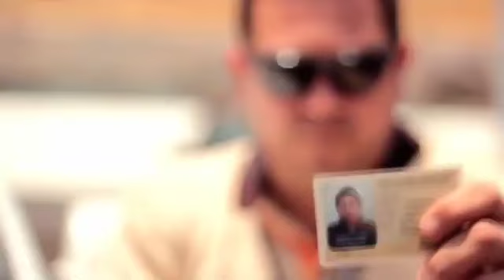La Seguridad Está Primero Rap Missa Sinfonia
Después de mucho tiempo... Missa por fin subió un video
En el viene incluida esta canción... clásico de Missa poner canciones en sus videos

Posdata : Yo mismo edité el video, lo que aparece aquí no es exactamente fiel al video original, solo es la canción completa